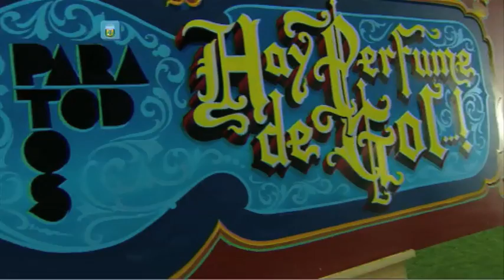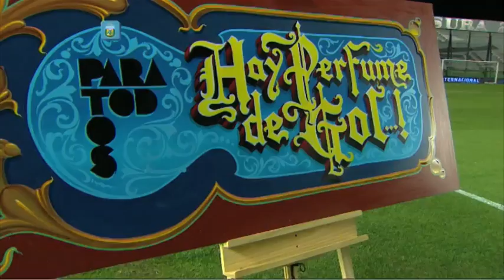Pintó fútbol. Arsenal 1 - Independiente 1. Fecha 14. Primera 2014. FPT.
El artista Freddy Filete nos regaló una hermosa obra en otra de las entregas de Pintó fútbol.